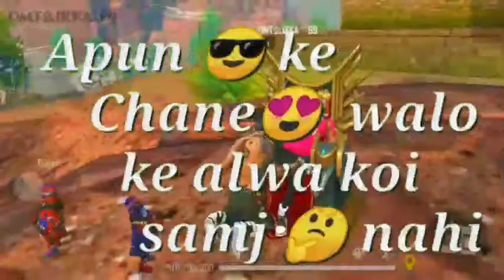free fire WhatsApp status 2021 l free fire lover status l Love guru#short